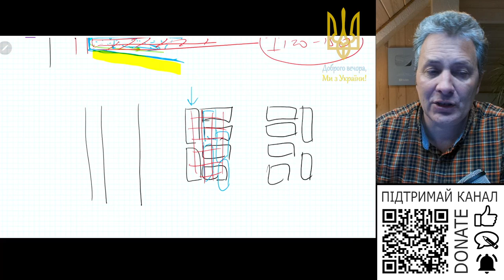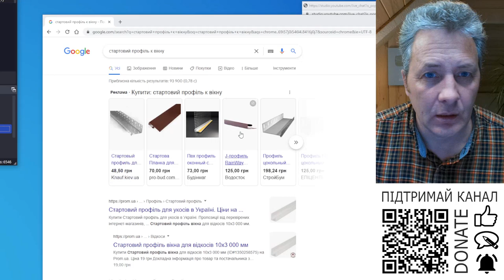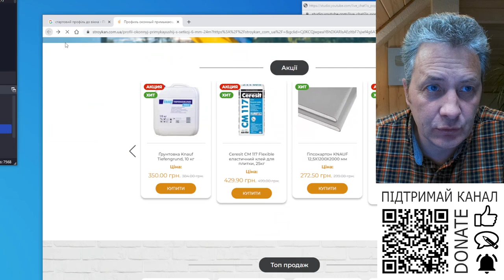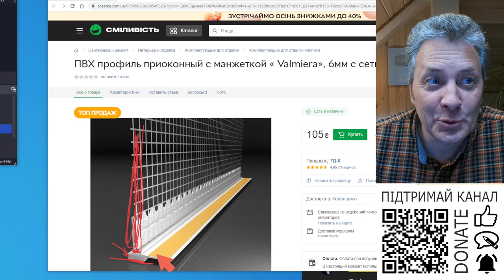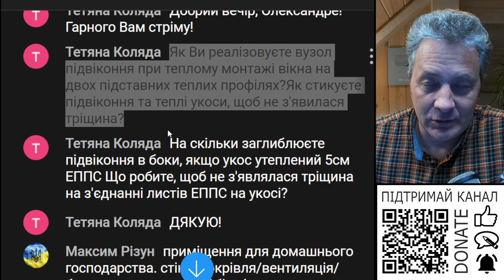Як формувати примикання вікна до відкосів, підвіконня щоб не було тріщин?